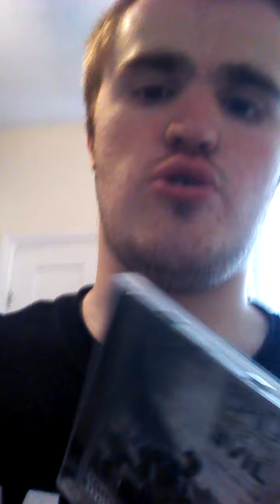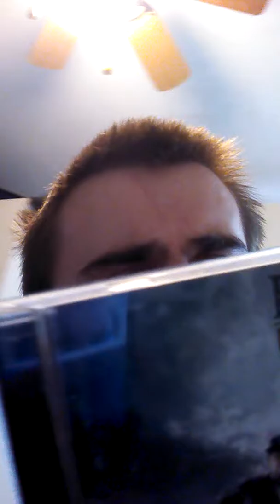Bad Meets Evil Hell the Sequel Album Review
Eminem and Royce Da 59